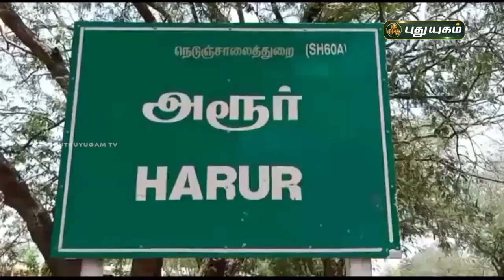இந்திய சாதனை புத்தகத்தில் இடம்பெற்ற இரண்டு வயது குழந்தை | செய்தித் துளிகள் | PuthuyugamTV